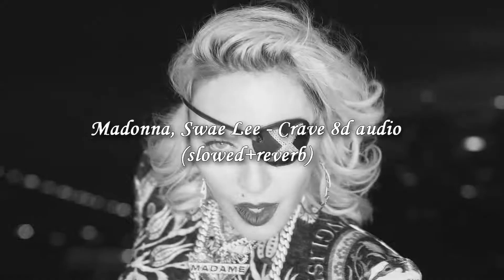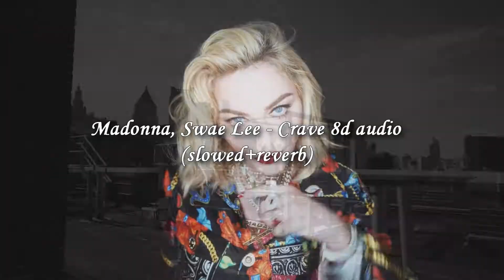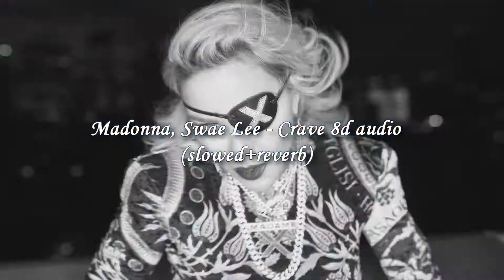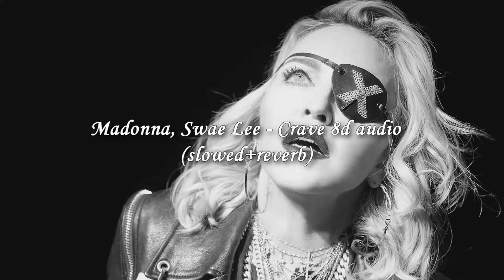Crave 8d(slowed+reverb) - Madonna, Swae Lee